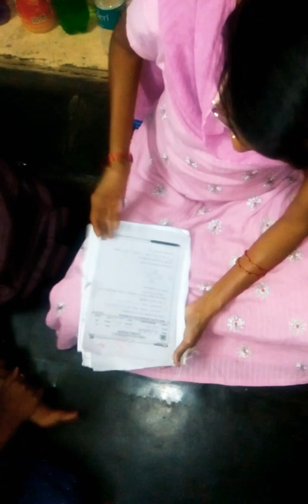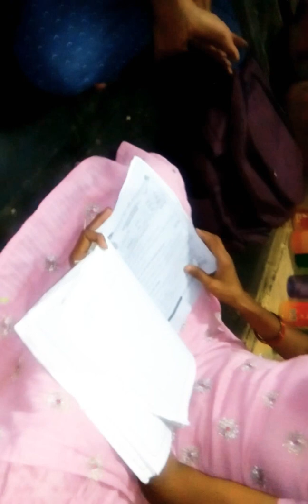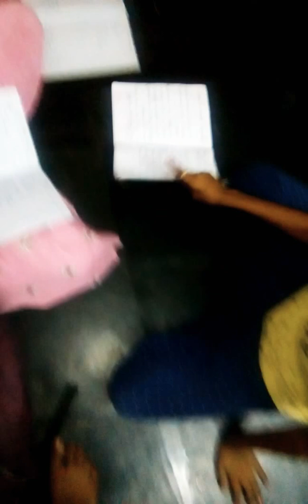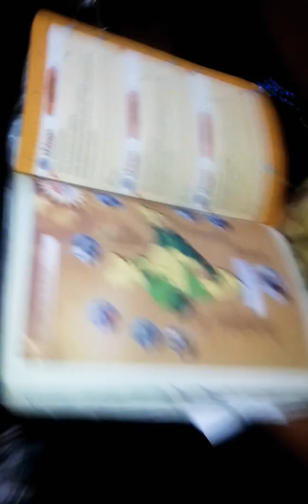Sai rushi video's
Comedy video one girl is reading